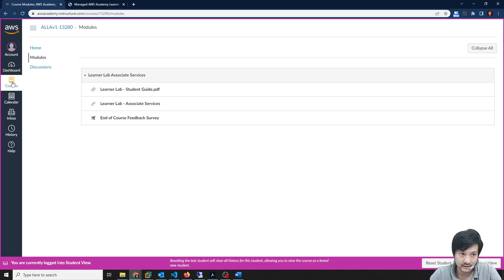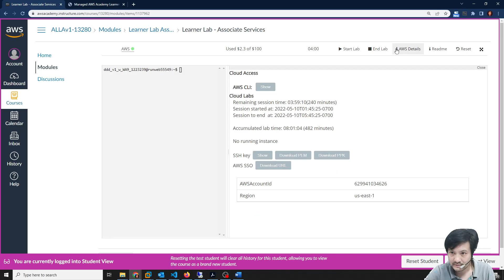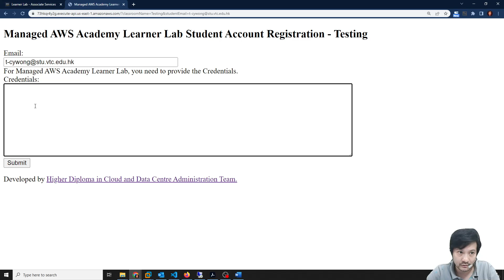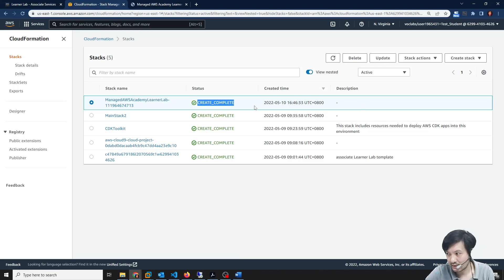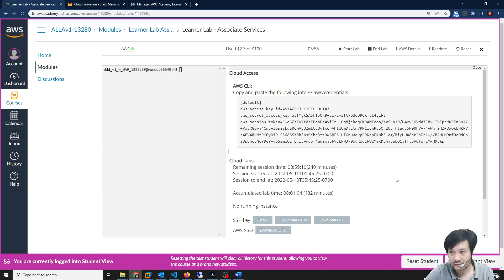How to register your AWS Academy Learner Lab?